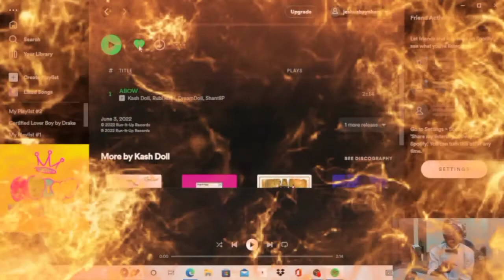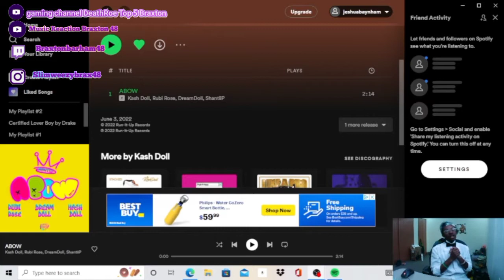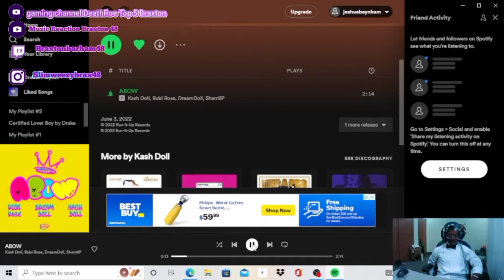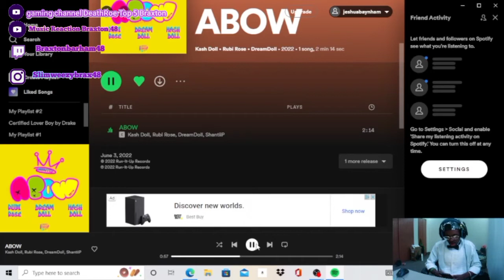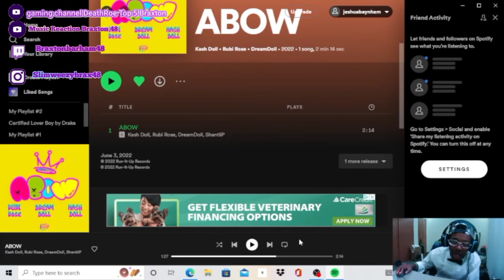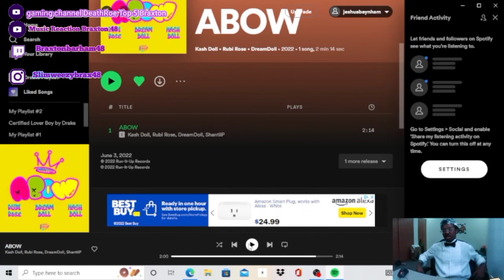Kash Doll,Rubi Rose,DreamDoll - ABOW (REACTION!!!) KASH DOLL SNAPPED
Kash Doll,Rubi Rose,DreamDoll - ABOW (REACTION!!!)